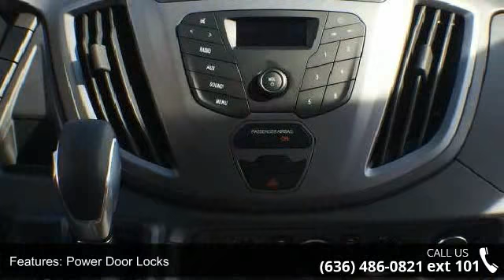2015 Ford Transit Cargo Van T-350 148 LOW RF 9500 GV - L...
For Sale in Chesterfield, MO 63005

For more information on this vehicle please give us a call and we will be happy to answer any questions you may have.  Be sure to ask about our AutoAwards program today. With the swipe of your Lou Fusz Auto Awards key tag or card, you will earn 15% of each dollar you spend on all qualified purchases including retail parts, services (excluding insurance body repair) detail, maintenance and accessories! Save up to $1,000 in Lou Fusz Auto Awards points toward the purchase of your next new or pre-owned vehicle! Since every Lou Fusz Auto Awards Point is equal to one dollar, savings is fast and easy!